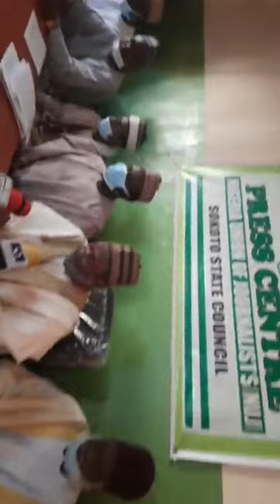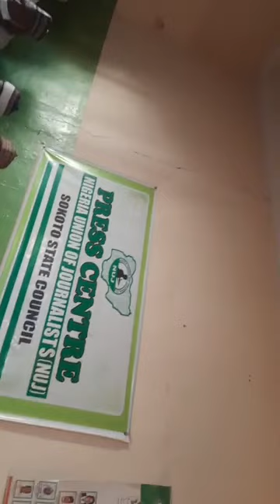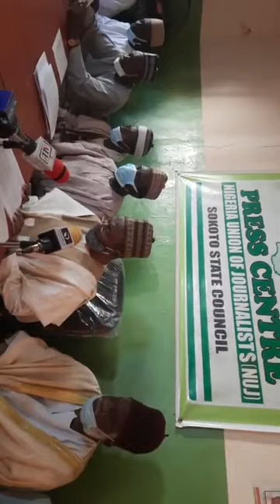KA TASHI DAGA SOKOTO KO KA BADA HAKURI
Al'ummar Musulmi sun gargadi Mathew Kuka